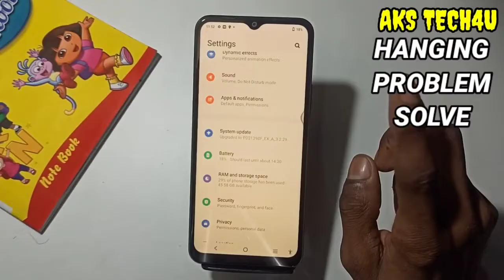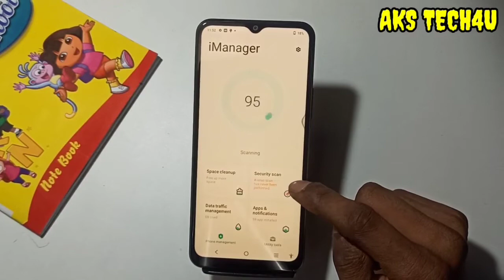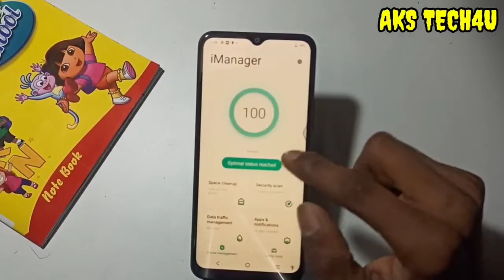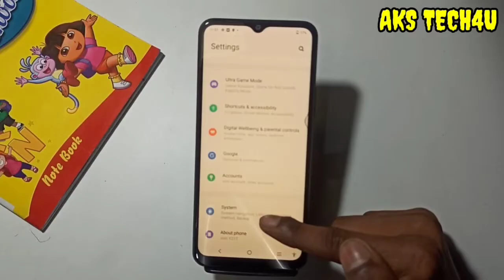Vivo Y100 Hang Problem Solution | Vivo Y100 hanging Problem solution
Akstech4u,Vivo Y100 Hang Problem Solution,Vivo Y100 heating problem,
Vivo Y100 Bugs,Vivo Y100 hang problem,Vivo Y100 heating issue,
Vivo Y100 pubg hang problem,Vivo Y100 lag problem,Vivo Y100 hang,
Vivo Y100 Problem,
Heat Problem in Vivo Y100,Vivo Y100 Smartphone Hang Problem,
Vivo Y100 device heating problem,Vivo Y100 heating issue,Vivo Y100 phone app hang,
Vivo Y100 battery problem Solution,Vivo Y100 lag fix,Vivo Y100 pubg lag fix,
Vivo Y100 hanging Problem solution,Vivo Y100 hang problem